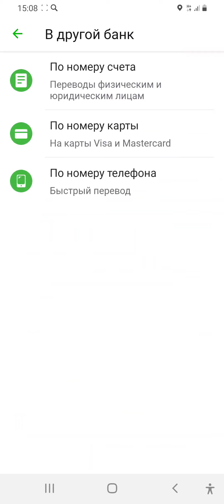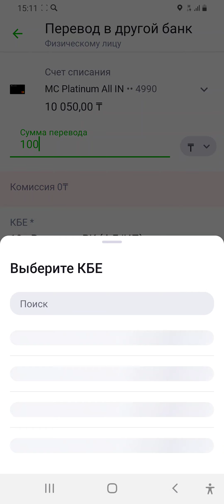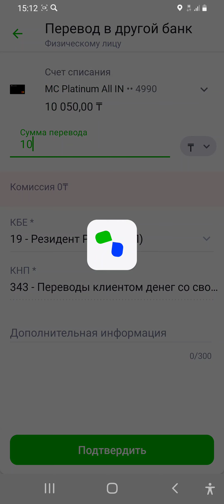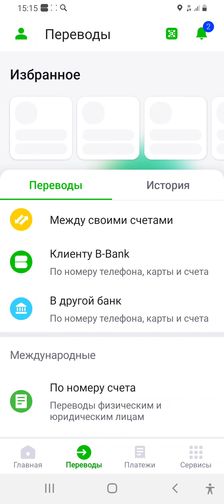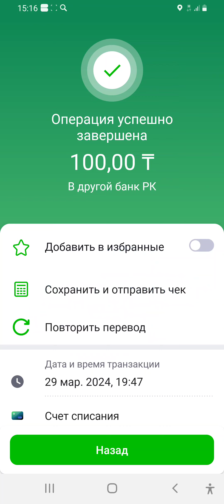Береке Банктен Каспийге IBAN шот арқылы ақша қалай аударады